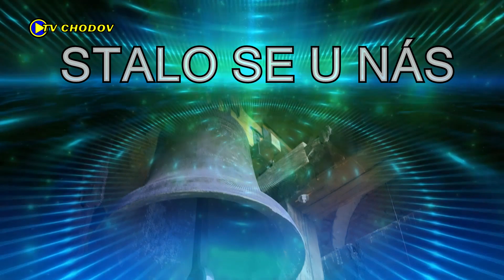Zahájení staroměstského adventu 2018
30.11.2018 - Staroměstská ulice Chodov